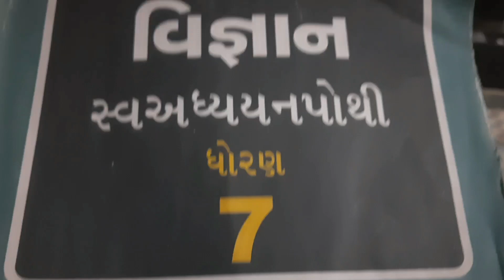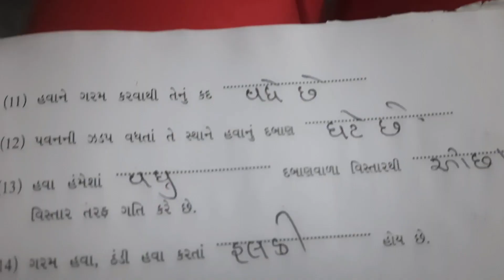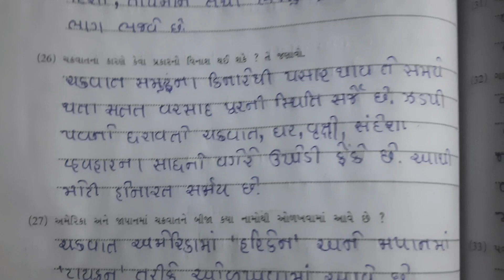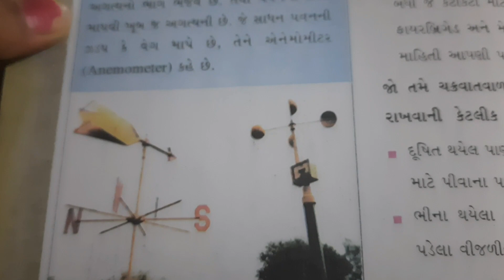Swadhyaypothi2022 std-7 science chapter-8